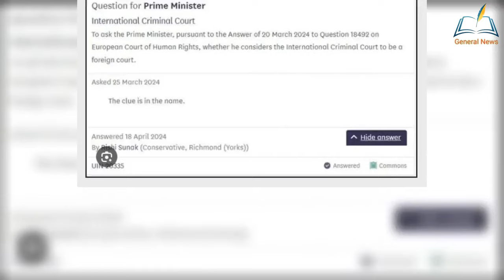SNP MP humiliated by Rishi Sunak's six-word response to parliamentary question